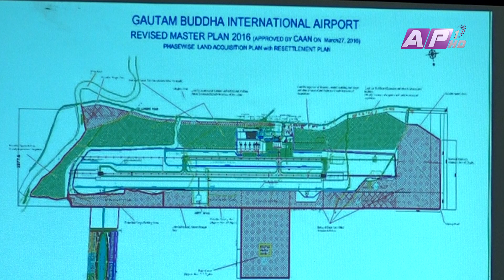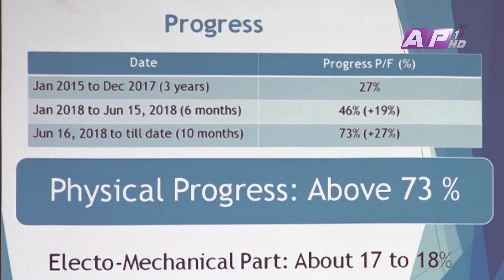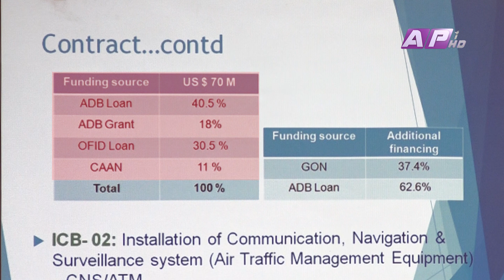GAUTAM BUDDHA INTERNATIONAL AIRPORT || AP REPORT || AP1HD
निर्माण सामाग्री उपलव्ध भए पौषसम्म निर्माण सकिन्छ : गौतमबुद्ध अन्तराष्ट्रिय विमानस्थल

News Correspondent: Kishor Dahal
Cameraman: Pradip K.C
Visual Editor: Rajin Magar

© AP1HD 2019